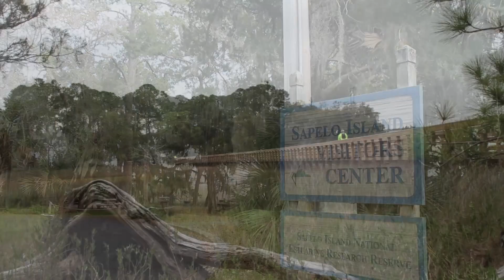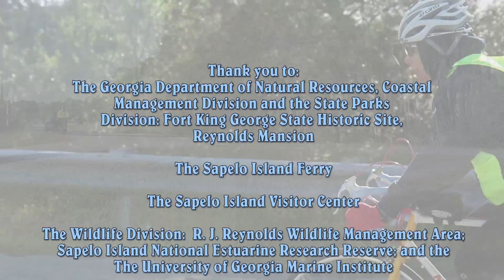2014 Island Hopper Tour Rev B